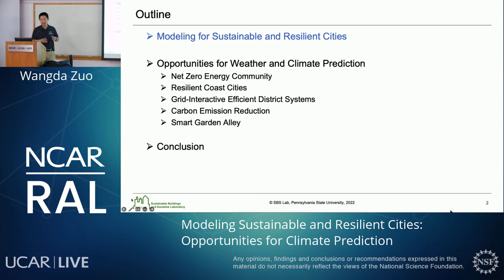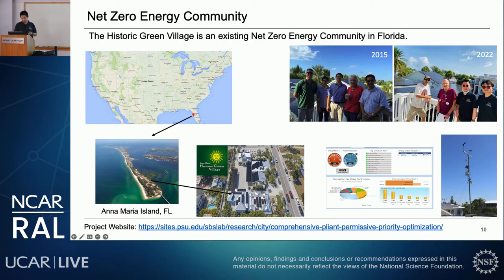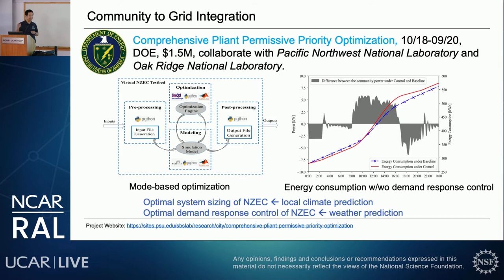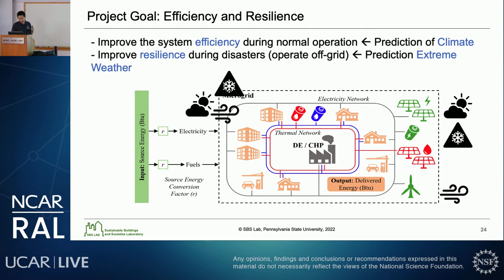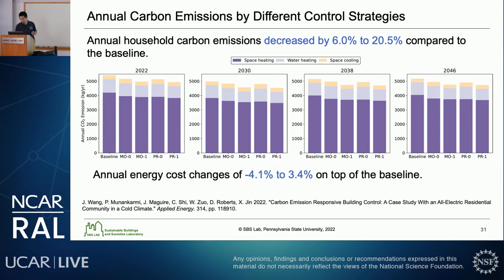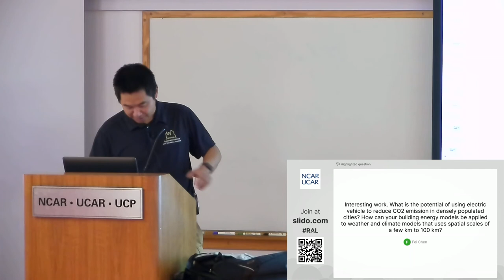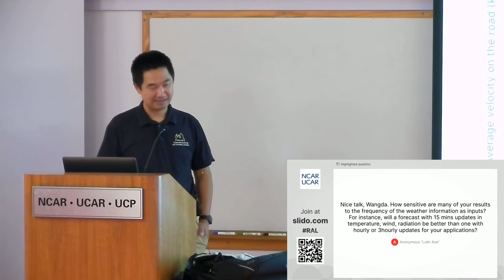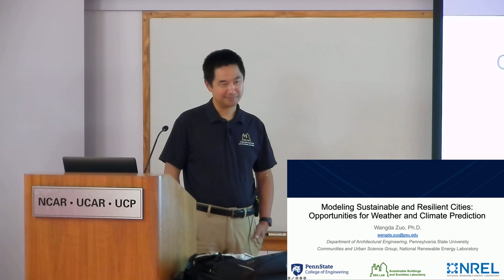RAL Seminar | July 2021 - Modeling Sustainable and Resilient Cities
Dr. Wangda Zuo, Pennsylvania State University/NREL
This presentation discussed the needs of both short-term local weather and long-term climate prediction for the modeling of sustainable and resilient cities from an energy infrastructure system modeler’s point of view. Dr. Zuo introduced some of the ongoing DOE and NSF projects in developing open-source models for sustainable and resilient cities. These tools have been applied in various real-world applications, such as reducing energy consumption via net zero energy communities, minimizing building carbon emissions via emission conscious operation, retrofitting existing buildings for long-term energy and emission reduction, improving outdoor environmental quality via urban farming in Indonesia, and increasing the resilience of our energy systems for an island community in Florida after a Hurricane. During the discussion, he revealed the importance and opportunities of having good short-term weather prediction and long-term climate prediction in our energy infrastructure models in those applications.

Dr. Zuo is a Professor in Architectural Engineering and the Associate Director for Research of Global Building Network which is an initiative of Penn State and United Nation on high performance buildings. Dr. Zuo also holds a joint appointment in the Communities and Urban Science Group at the National Renewable Energy Laboratory (NREL) and was a former Scientist at Lawrence Berkeley National Laboratory (LBNL). He is currently an Associate Editor of Journal of Solar Energy Engineering and Treasurer of International Building Performance Simulation Association (IPBSA). Dr. Zuo is the recipient of IBPSA Fellow, ASCE ExCEED Fellowship, IBPSA-USA Emerging Professional Award, Eliahu I. Jury Early Career Research Award, and ASHRAE Distinguished Service Award. He is a major contributor to multiple open-source building and community energy modeling tools, including LBNL’s Modelica Buildings library and NREL’s URBANopt.